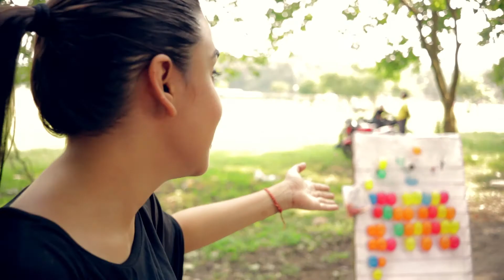Palak & Ishaan | Their Wedding Story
"He is annoying, irritating, lazy; but he is super perfect for me!"
"Before even I tell her, she understands what I am gonna say!"
At the touch of love everyone becomes a poet.

Here is looking back at their sweet love story.